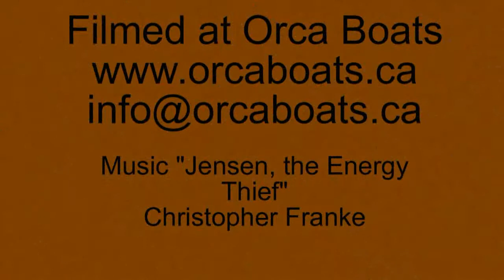Shaping inside stems on a wooden kayak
From the Orca Boats series of videos on wood strip kayak building, this clip shows shaping the insides stems so that strips can be glued to them.